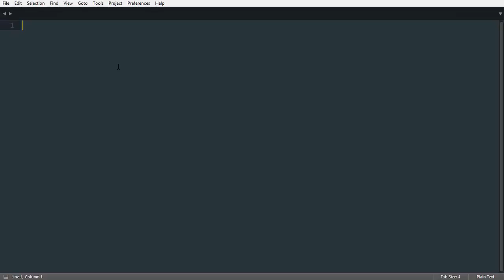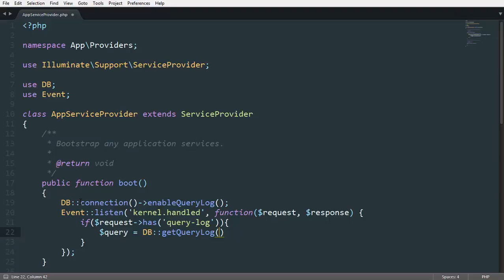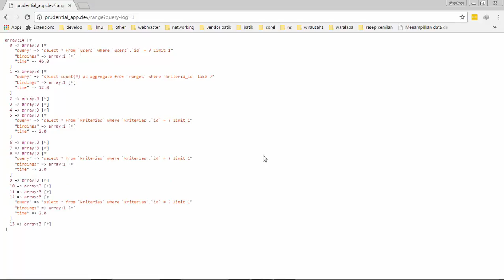How to Enable Query Log Laravel on Anywhere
Simple tips or trick for show query on laravel. Dumping query log made easy. Enable query log laravel for help to build awesome web app.

Running with laravel 5.3